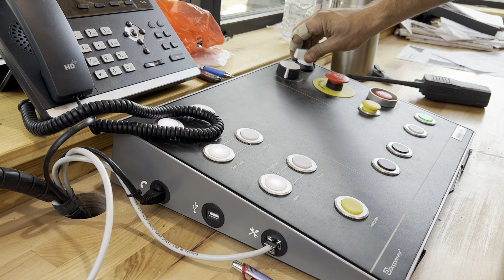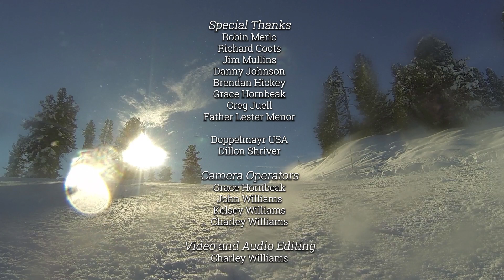Gray Butte Preview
The Mt. Shasta Ski Park expands and builds a new lift on the slopes of Gray Butte.